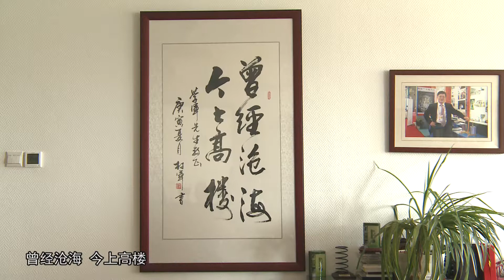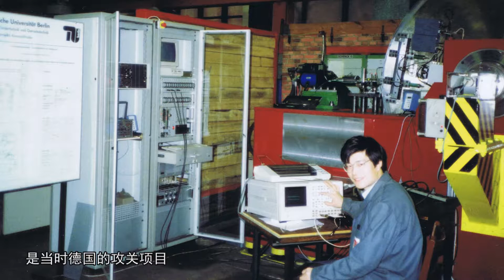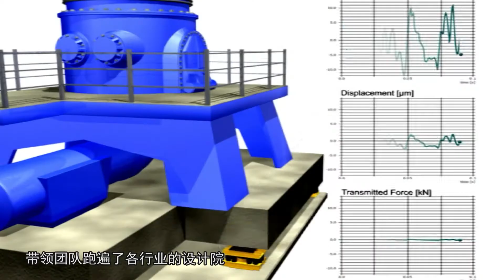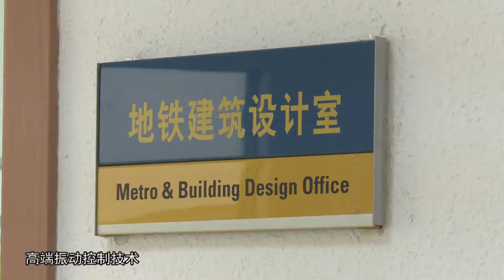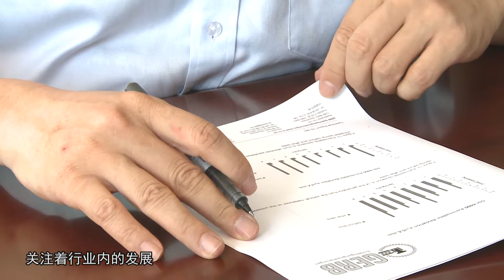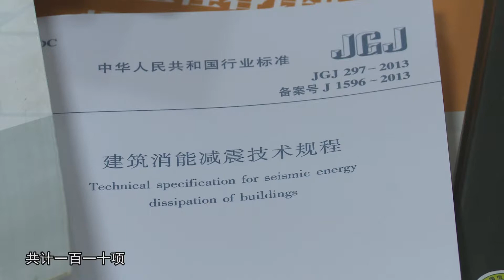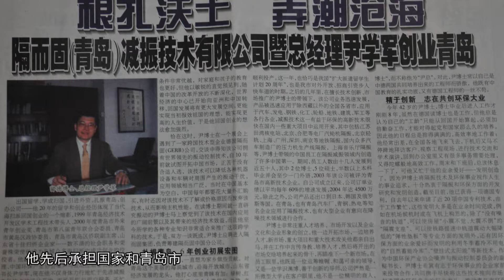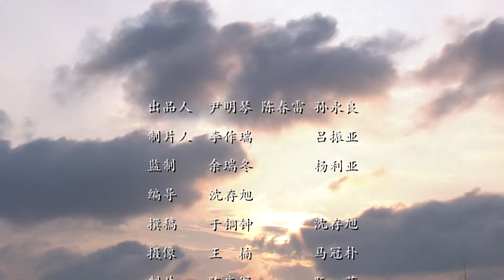華僑華人青島創業記- #1/3